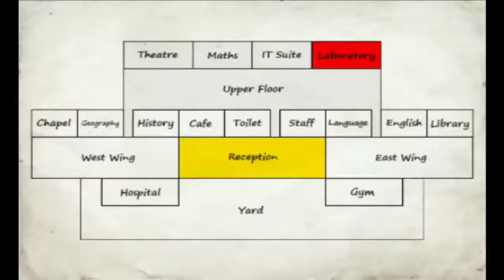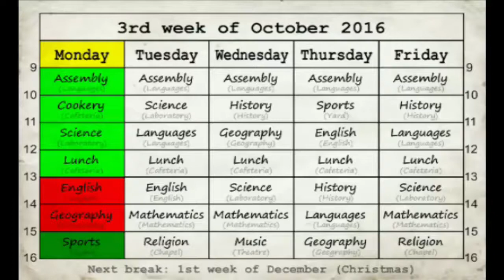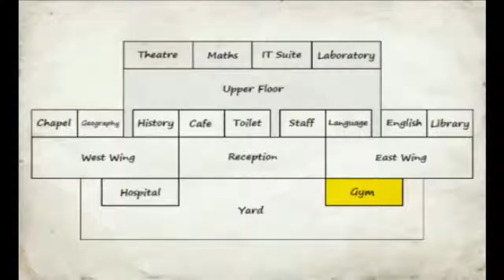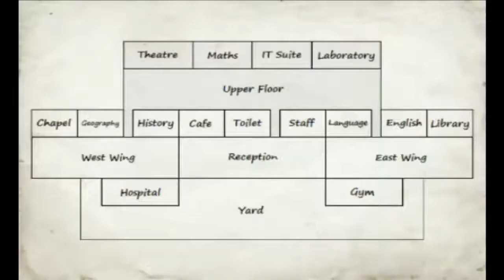✔ School Days | Another HOKAGE MOVES!! - PINOY Day 4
Sana na guys naenjoy nyo at HOKAGE! STYLE!
To Join The Team Kristianity